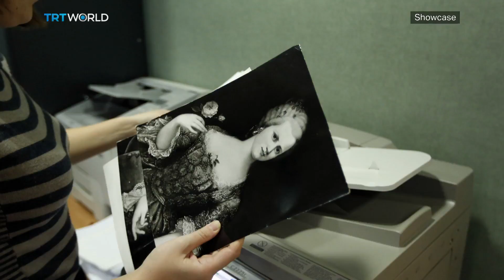Retrieving Nazi-looted artworks | A Look Into | Showcase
How difficult is it to find the owner of a stolen painting? Cleary is a Nazi-era Restitution Specialist and Researcher at The University of Edinburgh.